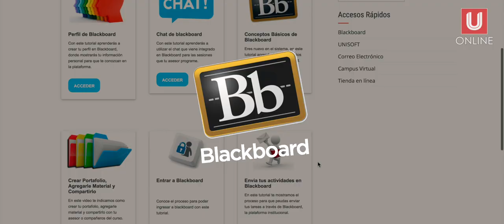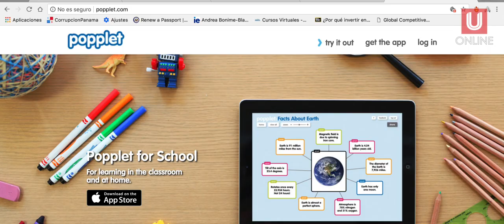Sigue tus sueños · No te rindas ·Inspira a los demás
Un camino largo pero vale la pena todo el esfuerzo

Artículos recomendados:
Cámara Canon 5D MIV
Tripié Profesional Robusto Manfrotto
Cabezal para slider
Selfi tripié